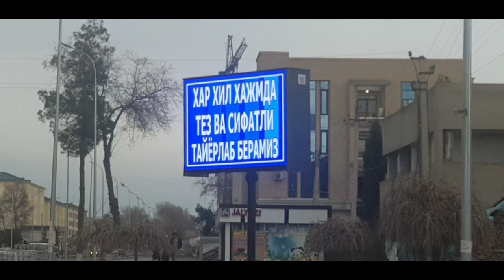Denov ko'chalari. 1- yanvar 2022 yil